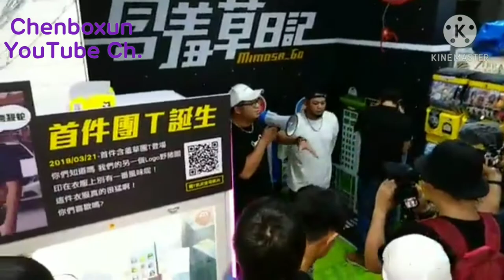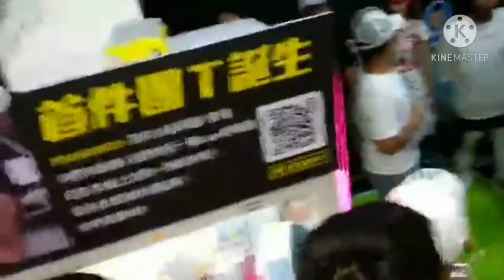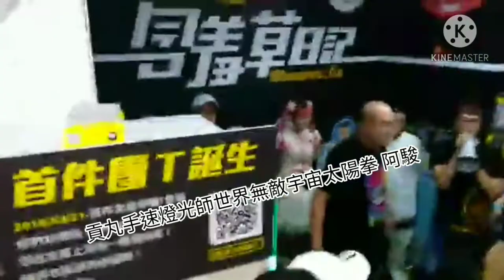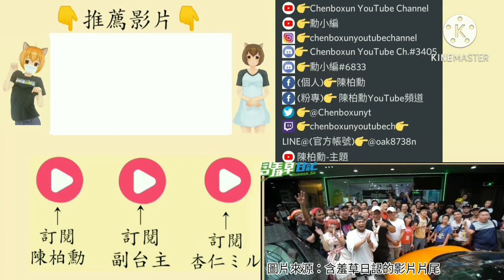【陳柏勳】@MIMOSAGO 的新場丨開幕的時候還在 現在場地已關閉了！ ft.@MIMOSAGO @xiucaohan @monkey051026 @donuts0118 @Aba888 @導演好了沒 【1080p】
​@MIMOSAGO  的新場
開幕的時候還在 現在場地已關閉了！
 ft.@MIMOSAGO  @monkey051026  @donuts0118  @Aba888  @導演好了沒

片頭製作👉@tom38360
按這個訂閱👉@tom38360

宣傳@MrChesterccj  的商品
按這個訂閱秋風▷@MrChesterccj

實況主百萬挑戰 正式上架
實況主百萬挑戰 × @AnninMiru
按這個訂閱咪嚕▷@AnninMiru

👇台主是哪裡人？👇
❌中國(China)

👇關注👇
YouTube👉 @chenboxunyt

副台主👉@ED996  @orange_tw

合作夥伴👉@ED996 @orange_tw  小嘉knife